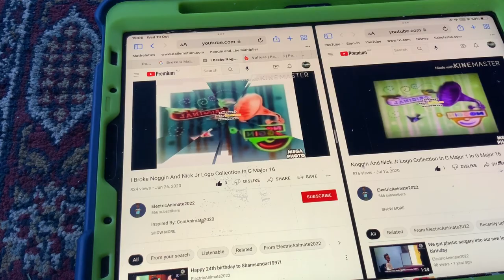(NEW EFFECT) Noggin And Nick Jr Logo Collection In House Of Mouse Major In G Major 16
A.K.A The Audio Of HouseOfMouseMajorUp V1 Sounds Like Kids Major 16 And Cute X.
How To Make It:
Add Bulge And Edit:
123
45678
Add Combined And Edit:
Pitches:
Pitch:8
Pitch:16
First Video Track
1st:Channel Blend- Inverted
2nd:Bulgy- Too Ruins Tree
3rd:Pan Crop- Crop Half No Angel
Second Video Track
1st:Channel Blend- Inverted
2nd:Channel Blend-Blugy RGB To BRG
Video: G Major 16+G Major 1 Spilt Too Ruins Tree
Audio: Cute X+G Major 16+Kids Major
G Major 16+House Of Mouse Major=House Of Mouse Major 16